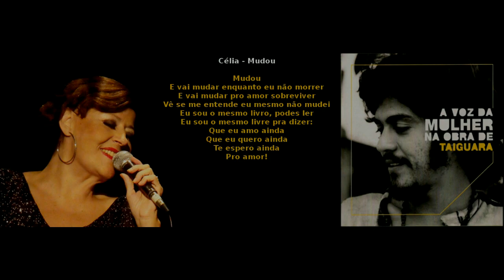Célia - Mudou (Taiguara)